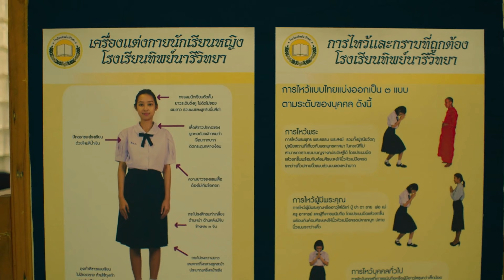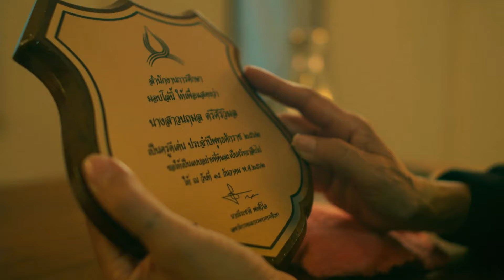Нанно - "Жинхэнэ хайр"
O'Star далайн байцаа, кимчи, Steak-ны амттай чипсийг заавал амталж үзээрэй.